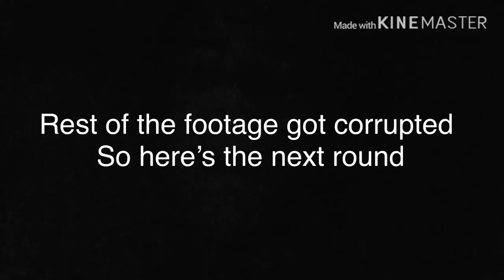WORMS OOF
Outro music
Titans aero chord